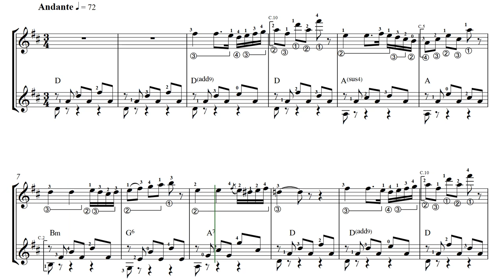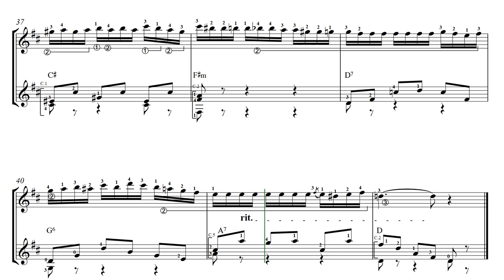Menuet De L'arlesienne (Duo)- Arranged & Played by Dong-hwan Noh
(Score 악보 공유-무료다운로드)